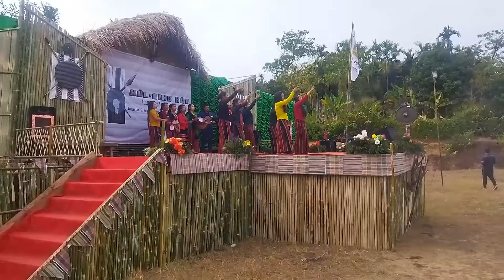2022 Nul-Ding Kut (Lenkol lam....) muallian unit